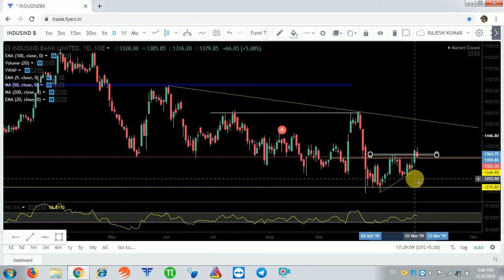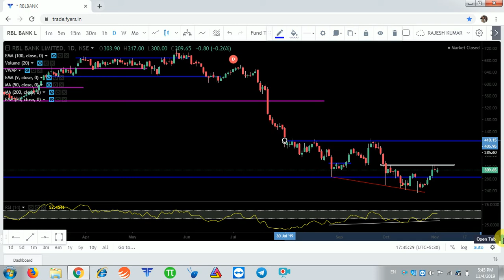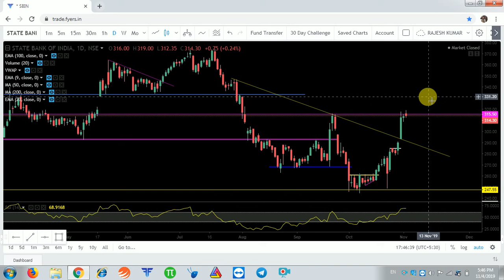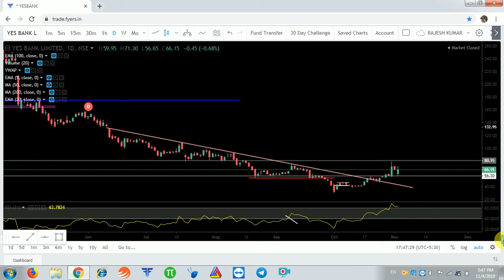BANK NIFTY ANALYSIS | BANK NIFTY STOCKS ANALYSIS FOR 05/11/2019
We provide stock market related education absolutely free.JOIN MY TELEGRAM CHANNEL FOR FREE TRADING IDEAS. HERE YOU CAN LEARN DRAW CHARTS AND EDUCATIONAL BOOKS AND MUCH MORE ABSOLUTELY FREE.